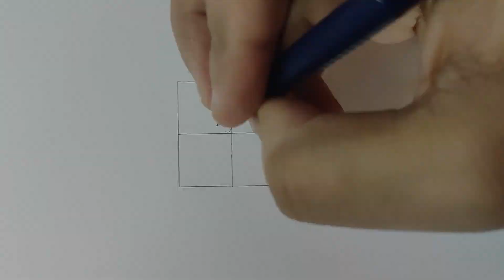How to Draw Beast Gohan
Today I'm Drawing Beast Gohan
Square : 3cm
Material used:-
Mechanical Pencil
Electric Eraser
Brustro Fine Multiliner (0.05)
Ohuhu Markers